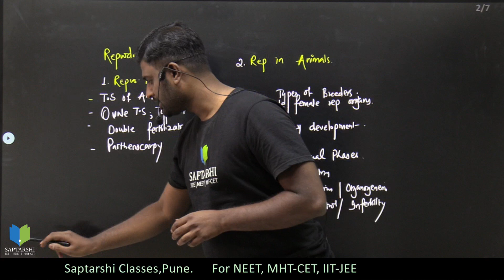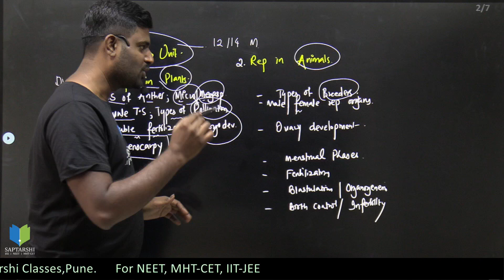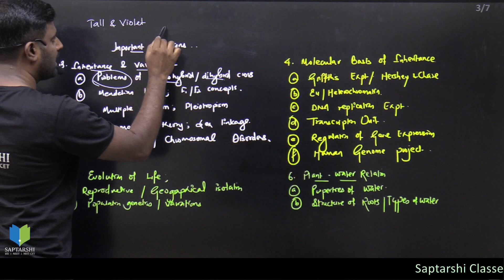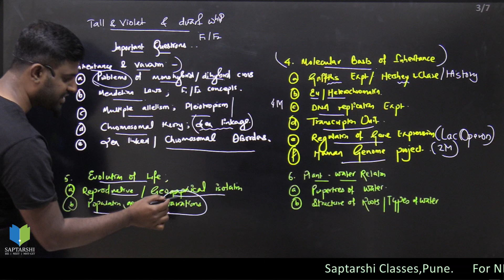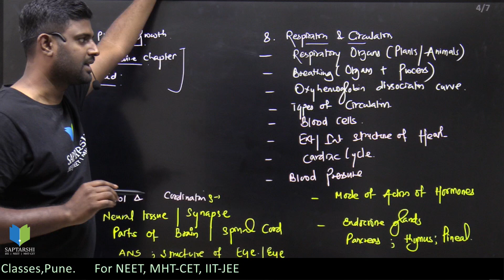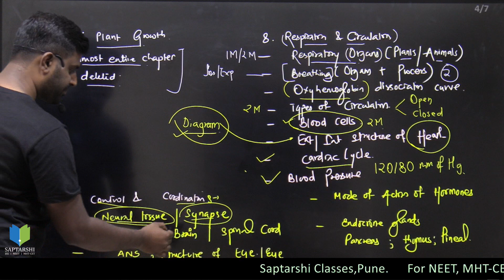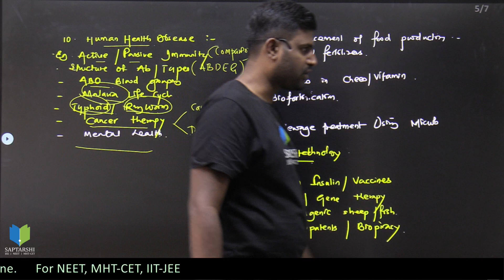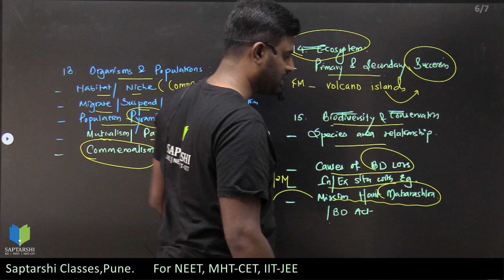Biology Most Important Questions .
Download Saptarshi Classes app

Saptarshi is Pune's Leading and trusted Coaching Class For Engineering And Medical Entrances since last 19 years. Many of our students are succesful in JEE, NEET  and MHT-CET exams and studying in prestigious colleges of India like IITs, NITs, IISERs, Govt Medical colleges, COEP, PICT,. We have produced Pune topper in MHT-CET 2019.